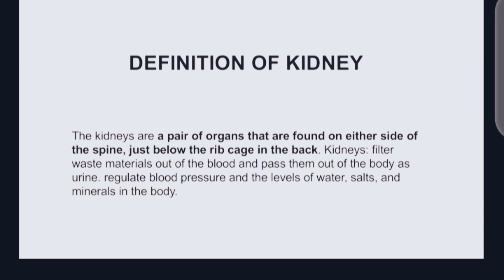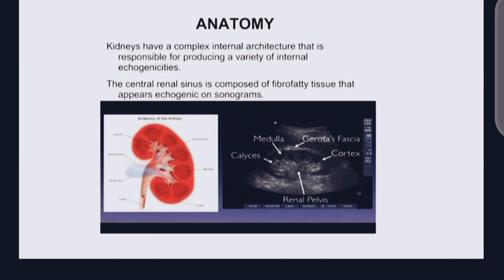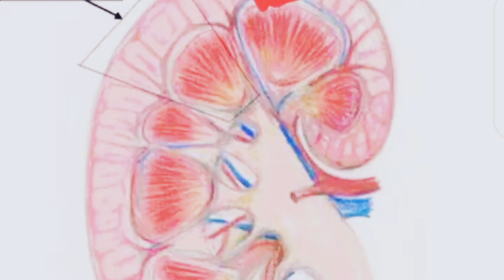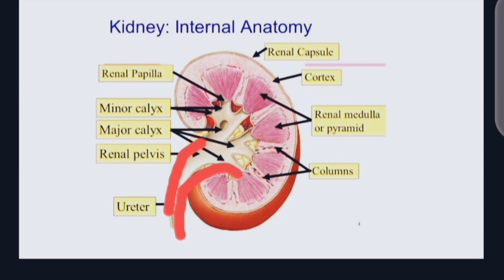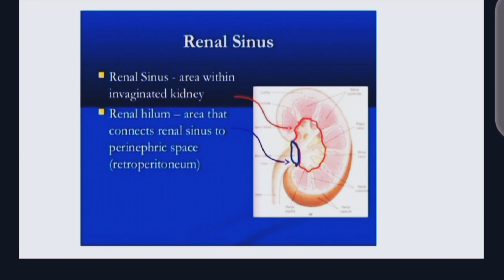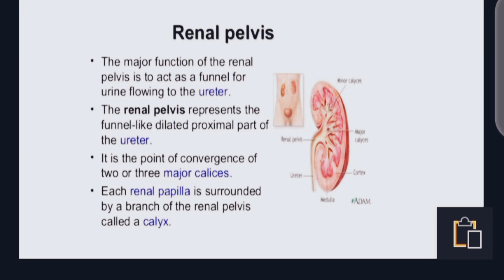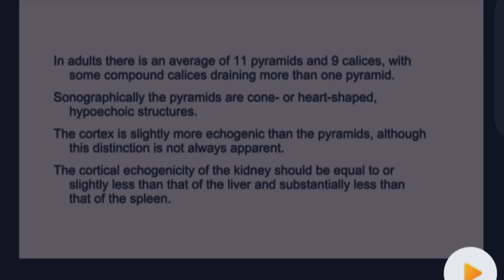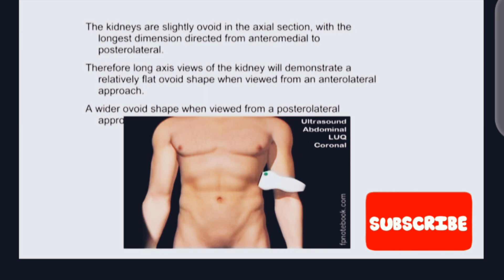kidney 101; Kidney Anatomy | Kidney Functions | Kidney Anatomy & Physiology in Urdu | Hindi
Welcome to Sono tech - Your Ultimate Guide to Kidney Anatomy and Functions!

🔬 Explore Kidney Anatomy: Dive deep into the fascinating structure of the kidneys. We break down the nephrons, renal tubules, glomeruli, and more to help you grasp the complexity of these vital organs.

💡 Understand Kidney Functions: Discover the crucial roles your kidneys play in maintaining overall health. Learn about filtration, blood flow, urine formation, and how the kidneys help regulate essential bodily functions.

 Educational Content: Our videos are designed to be informative and easy to understand. We use visual aids, animations, and clear explanations to make complex topics accessible to everyone.

👩‍🔬 Expert Insights: Stay updated with the latest research and developments in nephrology. We collaborate with experts in the field to bring you the most accurate and up-to-date information.

 Kidney Health Tips: Learn how to keep your kidneys in tip-top shape. We provide practical tips for maintaining kidney health and preventing common renal disorders.

Remember, knowledge is power, and understanding your kidneys is a step towards a healthier you. Thanks for being a part of [Sono Tech]!